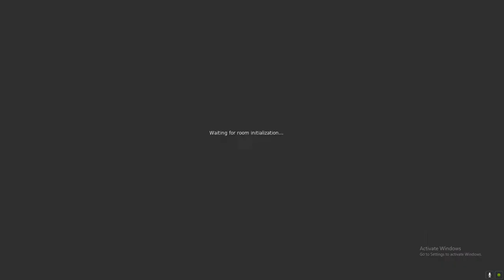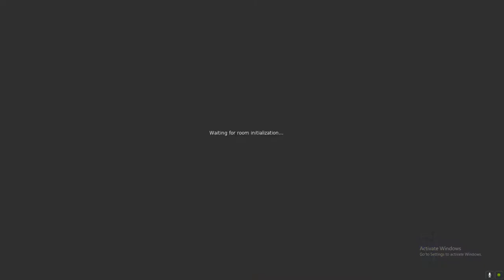Panel Attack Online 29